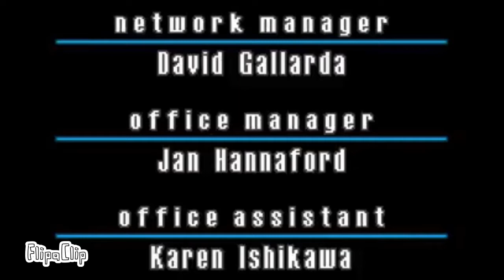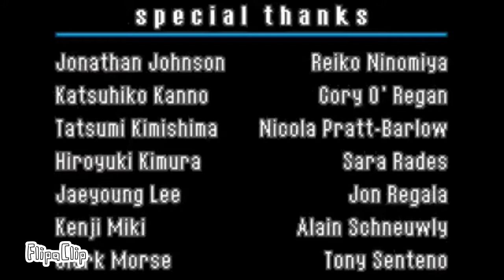Mario vs Donkey Kong Cutscenes and Credits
Here Is My Gba Movie